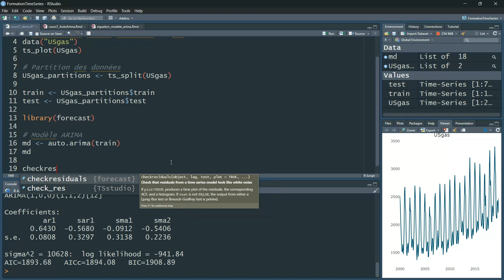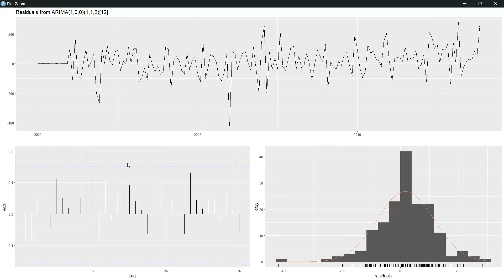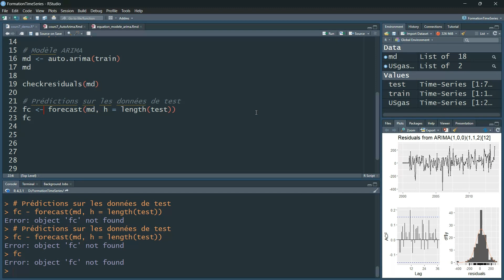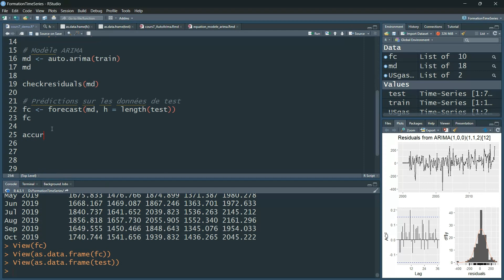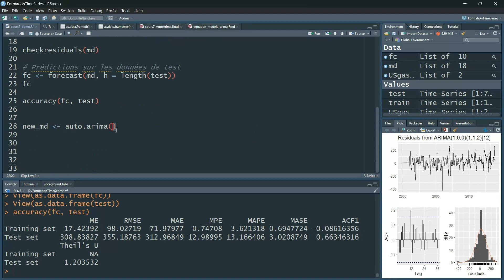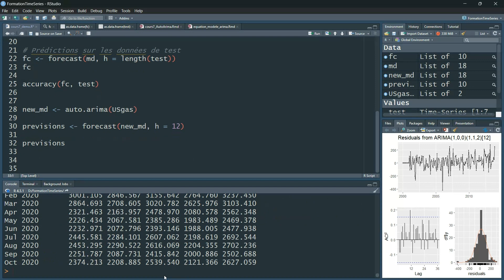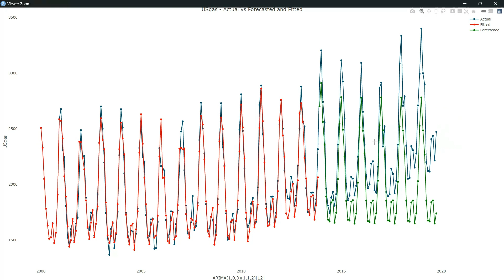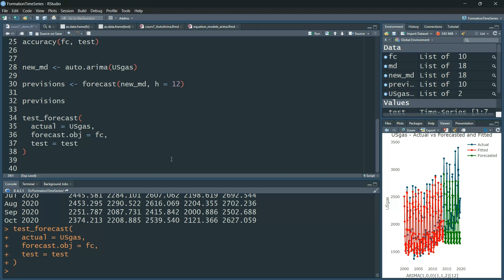Comment évaluer la performance d'un modèle ARIMA | timeseries | video 10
Dans cette vidéo n°10 de la formation "𝐒𝐞́𝐫𝐢𝐞𝐬 𝐓𝐞𝐦𝐩𝐨𝐫𝐞𝐥𝐥𝐞𝐬 𝐚𝐯𝐞𝐜 𝐑 𝐞𝐭 𝐑𝐒𝐭𝐮𝐝𝐢𝐨", vous apprendrez à évaluer la performance d'un modèle ARIMA en utilisant la fonction auto.arima du package forecast.

Mon livre en PDF sur R et RStudio Version Papier